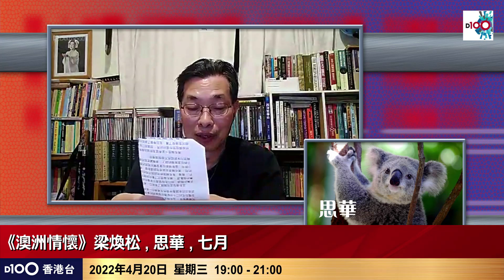澳洲華人身分認同調查 會覺得自己係澳洲人?澳籍華人?｜澳洲情懷｜梁煥松，思華 , 七月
時間：逢星期三；晚上7:00-9:00　　D100香港台 視像直播
主持：梁煥松、思華、七月

如欲查詢有關《澳洲情懷》節目或訂購任何 D100香港台節目；或查詢有關支持D100營運，可聯絡 D100客戶服務部或親臨「D100上環專門店」，